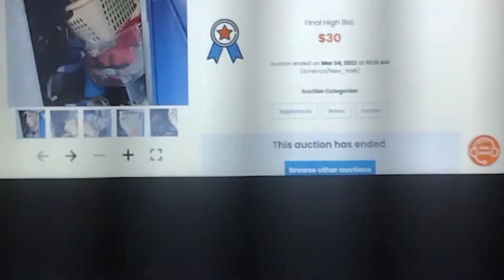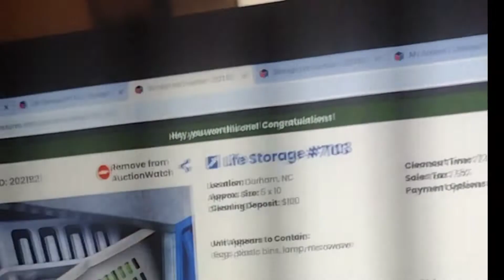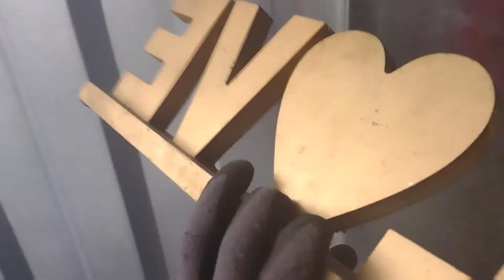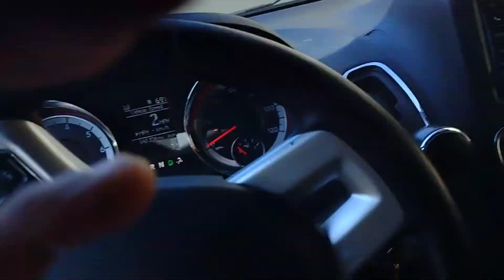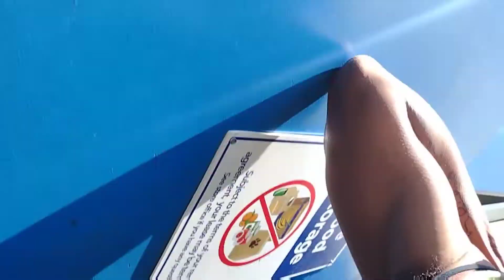Storage Picking with Jay Ophishal Episode 5 (Starting my own Storage Wars with this $30 locker!)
We only paid $30 for this locker! Check out what we found inside!!